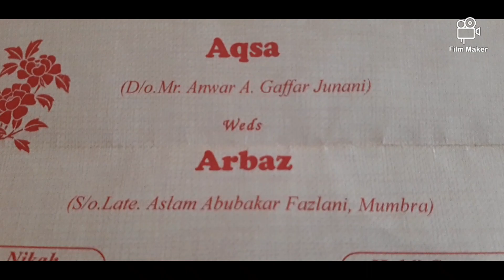Makeup Bridal Beautiful Doll Looked Muslim Bride Makeover | EVERSHINE Vlog 4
Beautiful Doll Looked and such a cute heart Muslim Bride Makeover by AFSHA from
EVERSHINE PARLOUR DAPOLI at HARNAI.